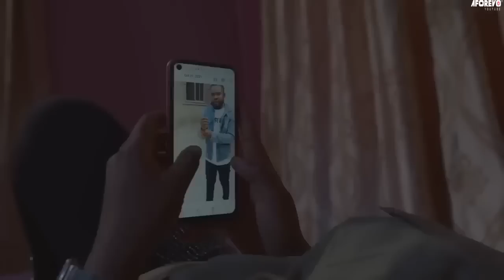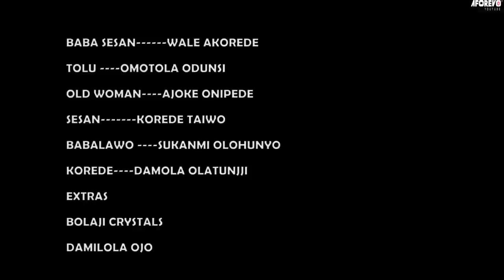ERIOLA - Nigerian Yoruba Movie Starring Wale Akorede | Bidemi Kosoko | Kola Ajewole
A young rich lady who took a guy in and help him but something happen to them

Eriola